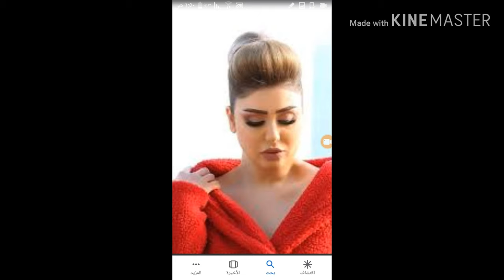اغنيه هنادي الكندري